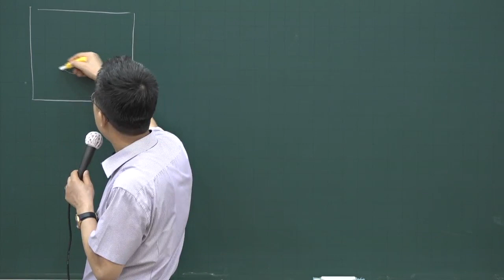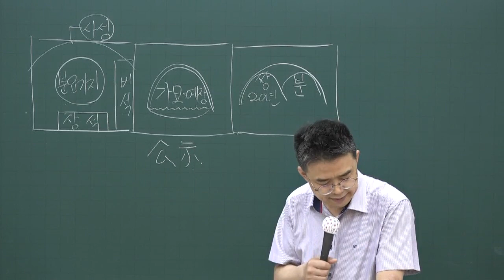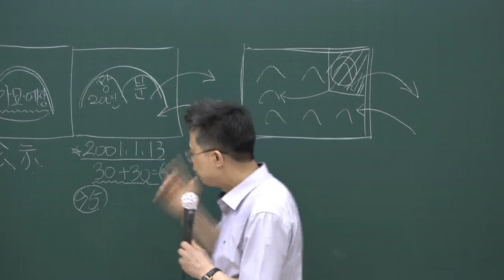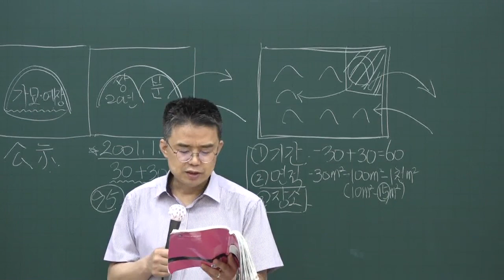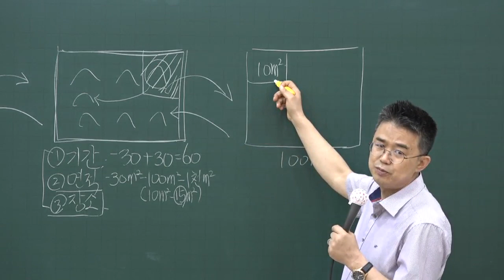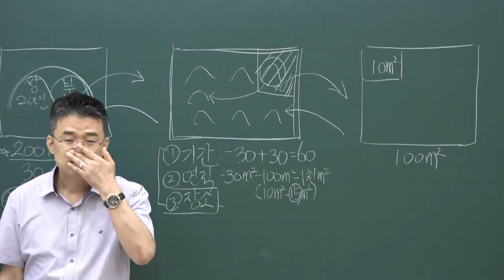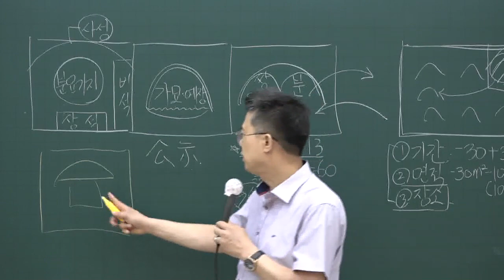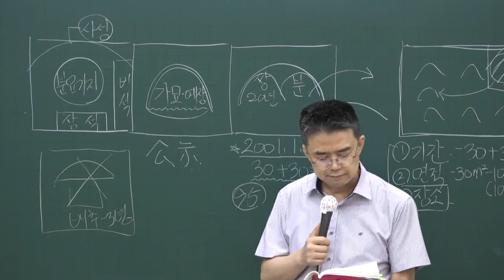[공전무] 2020년 공인중개사법 핵심이론 6-22